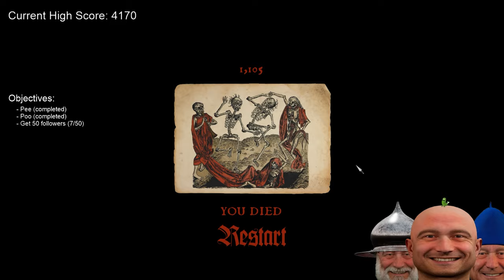My First Stream Clip Compilation 🥒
Here's my first compilation of stream clips! Some from all the way back in November 2023 when I first started streaming and some more recent. I really hope you enjoy the twitch clips!